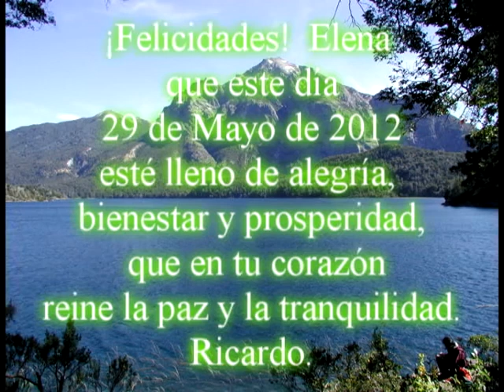¡Feliz Cumpleaños Elena!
¡Feliz Cumpleaños! Hermosa Sinlin que la pases muy bien en compañía de tus seres queridos, mereces lo mejor de ésta creación el mundo que tu misma te has forjado es admirable la forma en que lo logras en la impecabilidad, Enhorabuena por éste hermoso día en que naciste.
Te mano un fortísimo abrazo.
Ricardo.